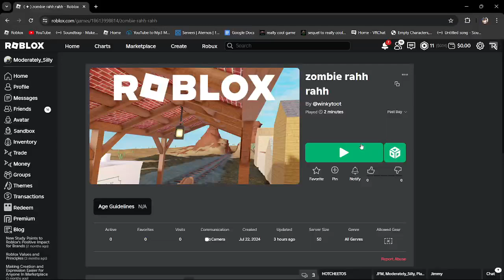INCURABLE: Updated Main Story (devlog 3)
july 24 2024 incurable beta footage